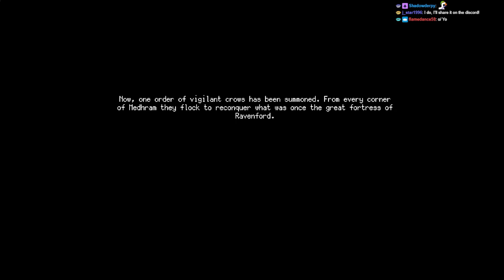Streaming Hunt the Night! Bloodborne x Zelda! After: Total Warhammer Chaos DORFS!